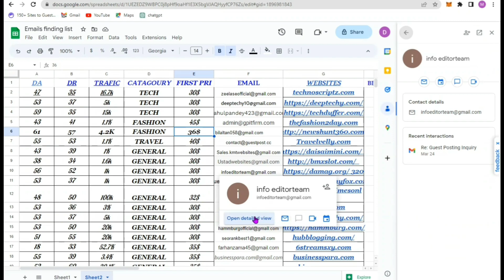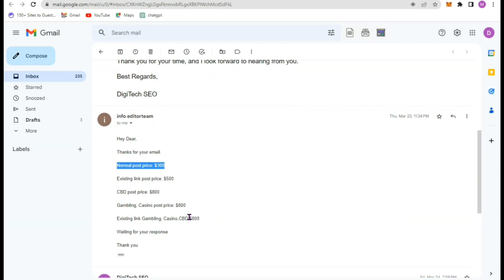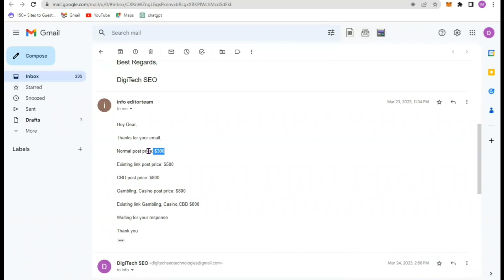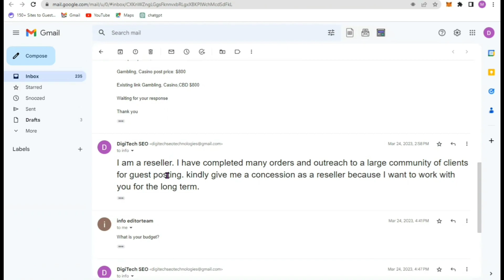How did I bring Admin from 300$ to 10$ ?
Bargaining or negotiating with guest posting websites can be a challenging task since many websites have their own guidelines and standards for accepting guest posts. However, here are a few strategies you can try:

Research and select appropriate websites:
Start by identifying websites that align with your niche or industry. Look for websites that regularly publish guest posts and have an engaged audience. Ensure that the website's target audience matches your target audience to maximize the benefits of guest posting.

Establish your value proposition:
Before contacting a website, identify the unique value you can provide through your guest post. Consider the expertise or knowledge you can share, the quality of your content, and how it can benefit the website's readers. Highlight these points in your negotiation.

Offer quality content:
When pitching your guest post idea, emphasize the high quality of your content. Provide a well-written and informative sample of your work to demonstrate your writing skills and expertise. Websites are more likely to accept guest posts if they believe the content will provide value to their audience.

Offer exclusivity or unique content:
Some websites may be more open to negotiation if you offer them exclusive content. Explain that you are willing to provide an original and unique article specifically tailored to their website, which won't be published elsewhere. This can add value to your offer.

Propose a win-win scenario:
During negotiations, present your offer in a way that benefits both parties. For example, you can offer to promote the guest post on your own social media channels or website, increasing the visibility and reach of their platform. Highlight the mutual benefits of the collaboration.

Be open to compromise:
Understand that not all websites will be open to negotiation or may have strict guidelines in place. Be prepared to adapt and compromise, whether it's adjusting the topic, length, or formatting of your guest post to align with their requirements.

Be polite and professional:
Maintain a professional and courteous approach throughout your communication. Avoid being pushy or demanding. Building a positive relationship and leaving a good impression can increase the likelihood of successful negotiation or future collaboration.

Remember, each website may have its own policies and preferences for accepting guest posts. Some websites may not be open to negotiation at all. It's important to respect their guidelines and decisions, and be prepared to explore other opportunities if needed.